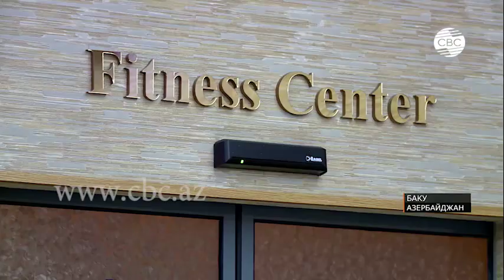До 2023 число туристов, прибывающих в Азербайджан, может увеличиться вдвое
Столица Азербайджана все чаще занимает лидирующие позиции в рейтингах популярных туристических направлений.
Перспективы туризма в Азербайджане, а также необходимые для этого стратегию и тактику обсудили участники первой Генеральной ассамблеи Ассоциации отелей Азербайджана.
Азербайджан успешно развивает туристическую индустрию, и постоянно растущий поток туристов в страну яркое тому доказательство. Участники первой Генассамблеи Ассоциации отелей Азербайджана отметили, что уже к 2023 году число туристов может увеличиться вдвое. Не исключено, что уже в ближайшем будущем Азербайджан станет самой привлекательной, с туристической точки зрения, страной на Кавказе.